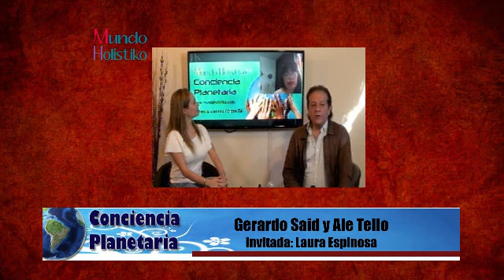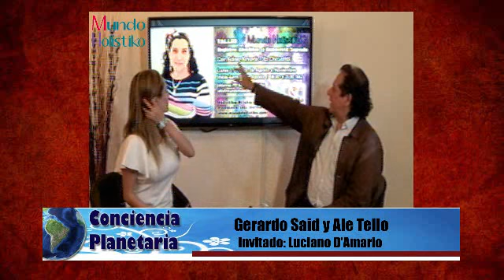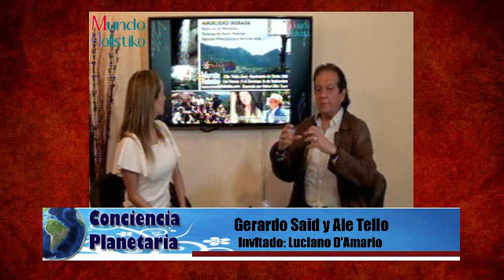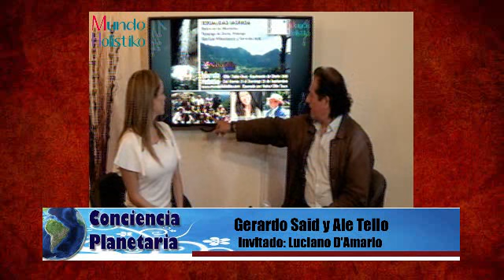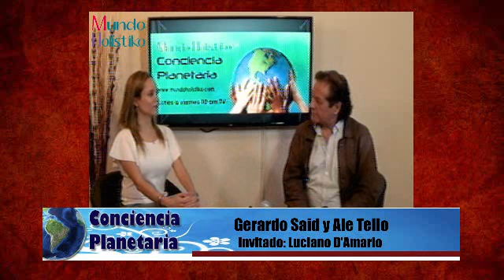Conciencia Planetaria con Gerardo Said y Ale Tello 17/08/2018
Invitada: Laura Espinosa
Tema: Las Flores de Bach
Invitado: Luciano D'Amario
Tema: Astrología: Conociéndote para generar tu realidad